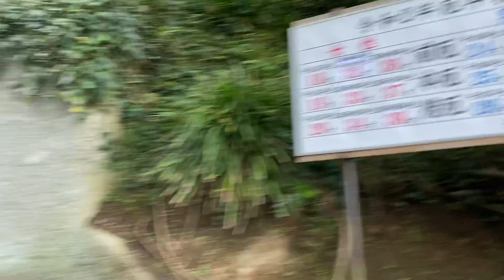One day trip to Enoshima Island, nearest place from Tokyo